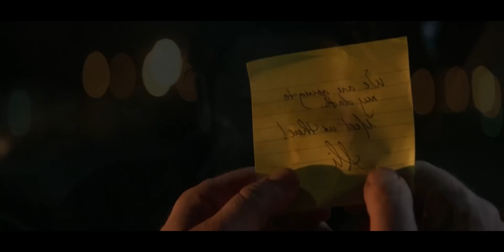হলিউড একশন Sci-fi মুভি Greenland Theory, movie explained in bangla | Cinemar Golpo | Movie Review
Greenland Theory মুভির ব্যাখ্যা বাংলা মুভি রিভিউ বাংলায় | movie explained in bangla,হলিউড একশন মুভি বাংলা ডাবিং |
greenland theory movie story in bangla.